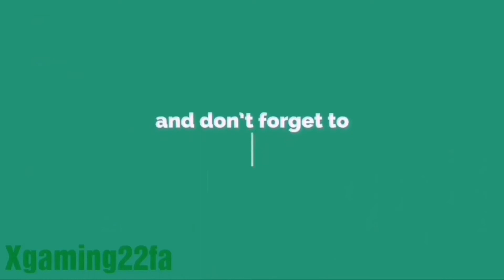Darksiders 3 Flame Hollow Gameplay Trailer 2018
لا تنسي زر الاشتراك و تقييم المقطع.. يعني لي الكثيرر❤️

We Keep You in the Known! To Find the Hottest New Trailers and your New Destination on this Amazing Channel you won't be regret! THANKS

XGAMINGFA: Teespring Store
G2A - Find your best Game for a Low cost